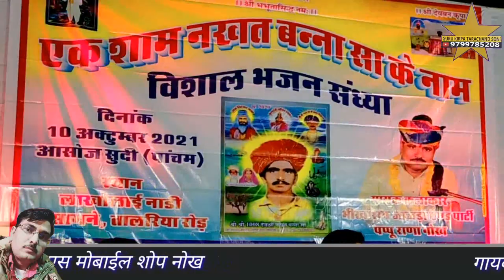पहली याद कर थाने मनावा आधे हेले बगी आई ऐ म्हारी देवी माँ |नोख भव्य जागरण| गायक पप्पू राणा नोख